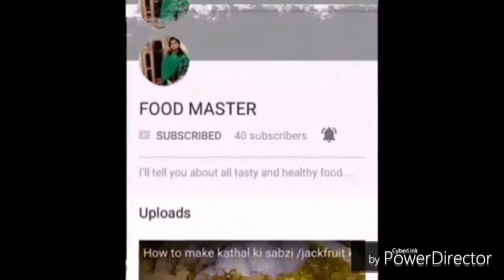Doracake recipe। डोराकेक बनाए मिनटों में।। for kids special......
kids special Doracake because children's love Doremon...and his doracake..
Ingredients
1- maida 1 bowl
2- milk powder 2spoon
3- icing sugar/sugar powder 4spoon
4- baking powder 1 spoon
5- baking soda 1/2spoon
6- vanilla acence 1spoon
7- honey-1 spoon
8- chocolate sauce...

see u in next video.
byyy
        FOOD MASTER